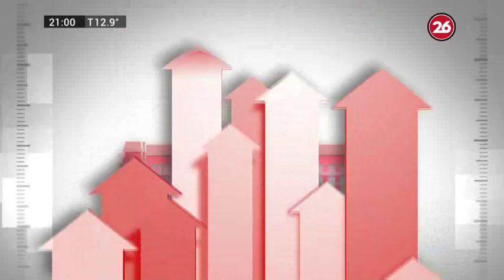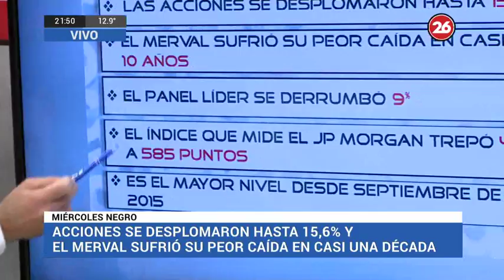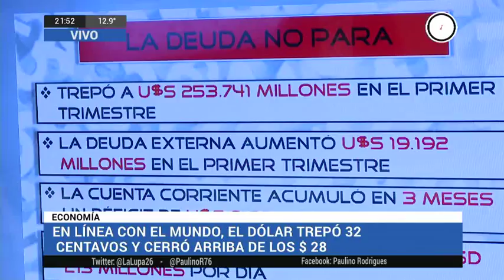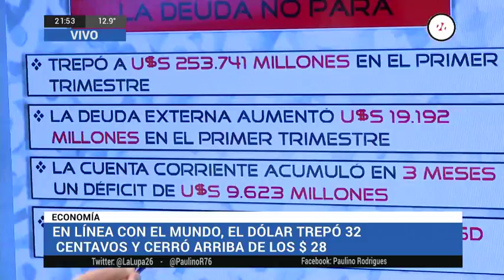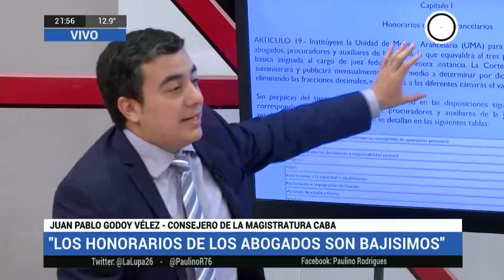Canal 26 -La Lupa - 27 de junio